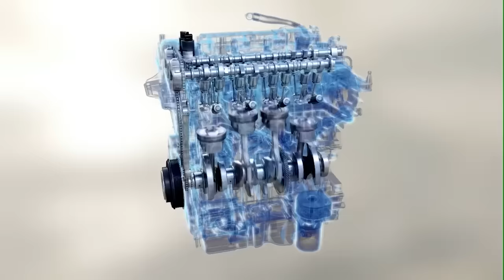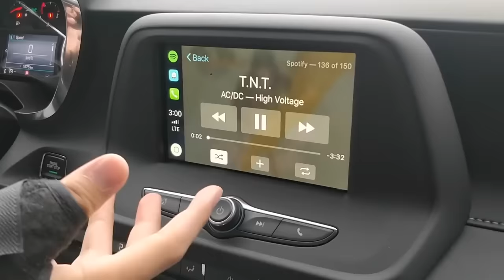NEW 2024 Chevrolet Camaro SHOCKS The ENTIRE Industry!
SIXTH GENERATION CAMARO BOWS OUT, CHEVROLET ANNOUNCES FINAL COLLECTOR’S EDITION
Chevrolet Motorsports will continue to compete across the world; Chevrolet announces this is not the final chapter for nameplate.

10 American Classic Cars That Will LAST YOU a LIFETIME!

Would you buy this car?